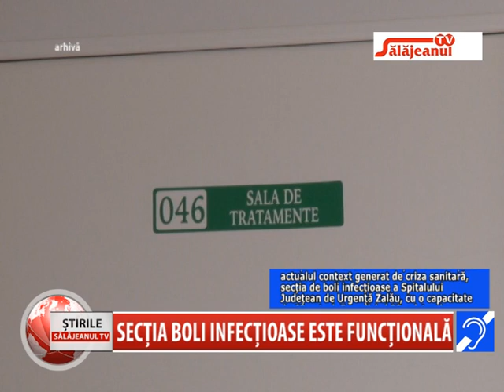SECTIA BOLI INFECTIOASE ESTE FUNCTIONALA